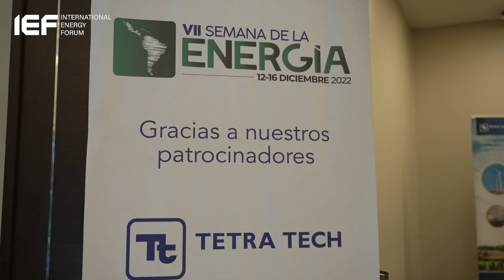IEF GESI: Panama City, Panama, 15th December 2022, long version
As part IEF GESI of the series of dialogues in different regions around the world, discussions were held in Panama City, Panama on the 15th December 2022.
In this longer version of our video from our Panama leadership dialogue hear more from:
- Jorge Milanese, Regional Director, Latin America, Sproule
- Carlos A. Garibaldi, Executive Secretary, Association of Oil, Gas and Renewable Energy Companies of Latin America and the Caribbean
- David Dorr, Managing Principal, Dorr Asset Management
- Martha Gonzales, Senior Advisor, International Gas Union